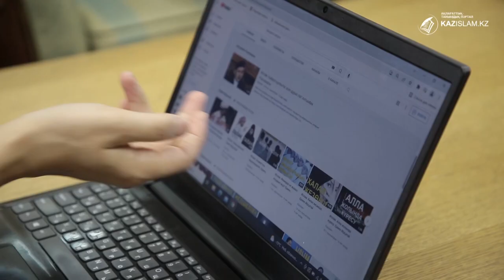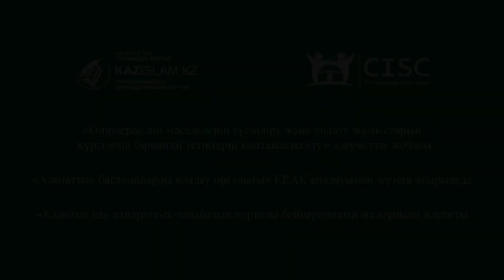Ел болам десең, "Youtube"-ыңды түзе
Заманауи ақпараттық технологияларды игеру барысында медиасауатты болу аса маңызды. Себебі, жаһандану дәуірінде ғаламтор мүмкіндіктерін меңгермей адам мен қоғамның алға жылжуы мүмкін емес.
Бұл туралы «Youtube» маркетолог маманы Жанасыл Болатбек айтып берді.